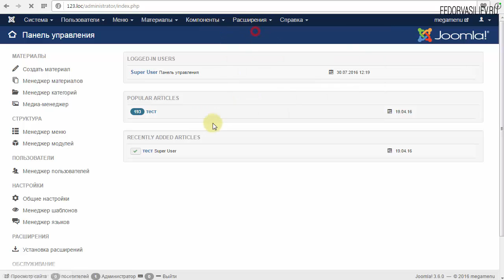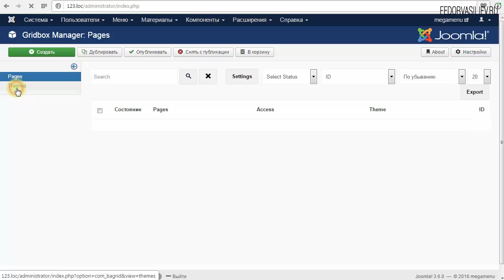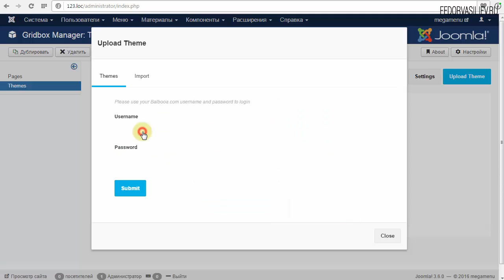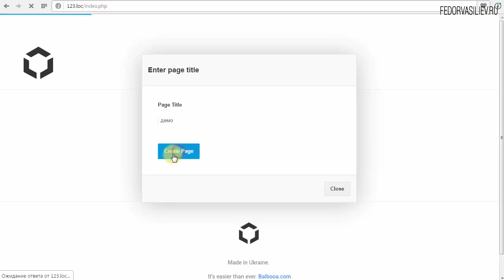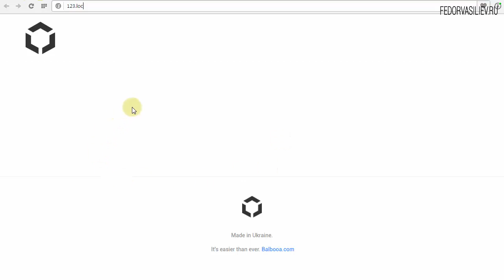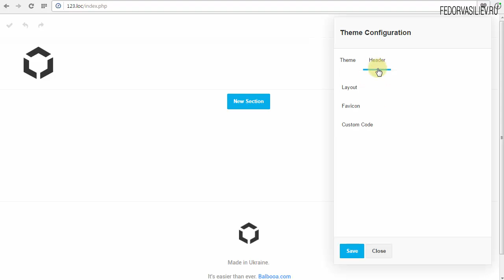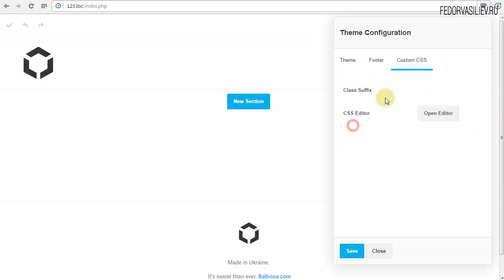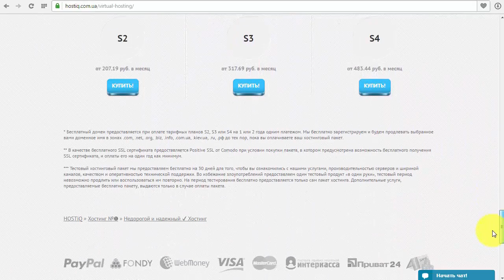2.Первые настройки Gridbox | Joomla